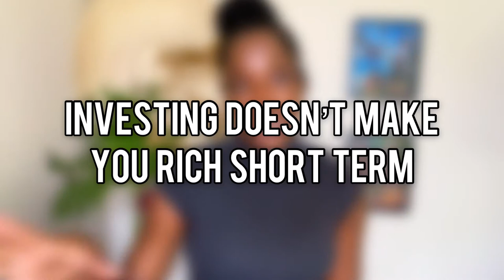Top MONEY MISTAKES to Avoid in 2021 | DO THIS INSTEAD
Money Mistakes to Avoid in 2021 & Lessons Learnt | Do This Instead

Yes, we have ALL been in the predicament before where we have made some mistake of the other relating to money. I would love to know what you guys think.

Best,
Lexi

Directed by Robert B Weide

✰ ✰ W H E N I P O S T ✰ ✰
But KNOW that videos are posted every Wednesday and Saturday.